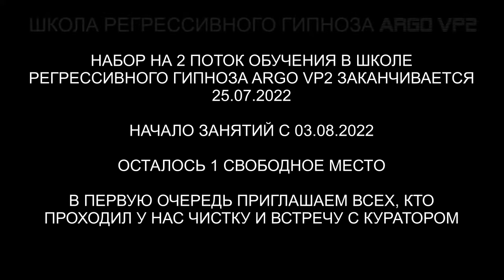Дракон | Бес | Инкуб | Спрут | Куратор Константин | ARGO VP2 регрессивный гипноз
Освобождение от интерферентов. Бес, дракон, спрут и инкуб. Приветствие куратора Константина новой ученице Школы ARGO VP2 регрессивный гипноз. Разговор с Ли.

00:00 Поднимаем Тонкую Копию Любови в Комнату Диагностики.
01:55 Синий Дракон и его труба.
04:00 Ставим на Дракона все то, что он поставил на Любовь.
05:01 Сканируем 7 Тонких Тел Любови.
05:58 Разговор с Бесом.
07:03 Инкуб и Спрут.
07:46 Реверс энергий.
09:23 Разговор с Драконом.
10:44 Спрут снимает свои подключки.
11:12 Инкуб забирает все свое.
12:16 Бес снимает красные ленты.
13:50 Отпускаем интерферентов.
15:30 Ли на связи. Роза для Ли от Влада.
17:00 Что будет с Драконом?
18:17 Щенок, бесплотный подселенец.
20:53 Константин Куратор Школы приветствует Любу и всех, кто в Комнате.
22:51 Возвращаем Тонкую Копию Любы.